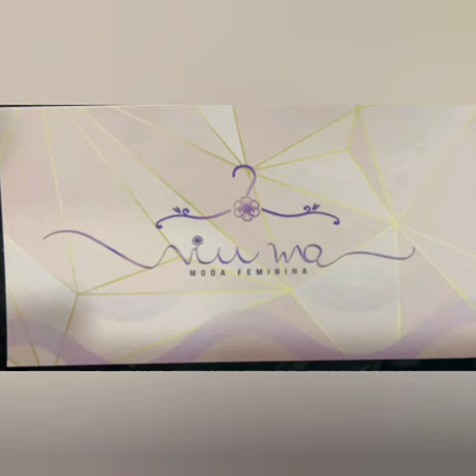ESPECIAL DE VESTIDOS NOVIDADES PARA O SÃO JOÃO SANTA CRUZ CAPIBARIBE PERNAMBUCO